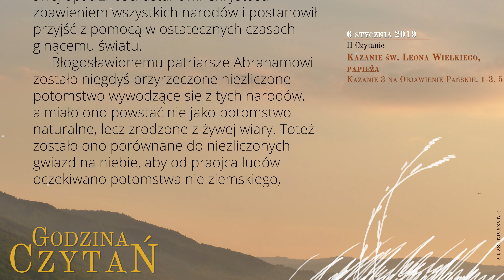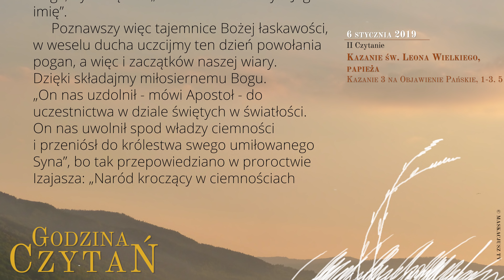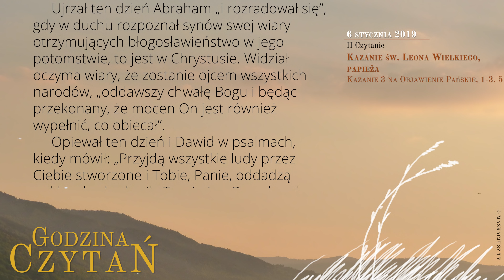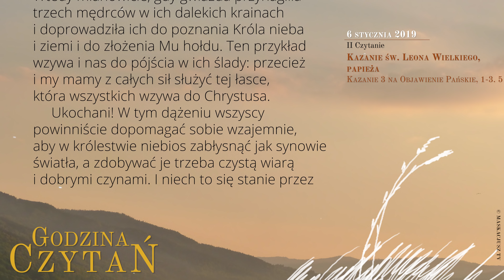GodzinaCzytań | II Czytanie | 6 stycznia 2019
6 stycznia 2019
Objawienie Pańskie, uroczystość

Kazanie św. Leona Wielkiego, papieża
Kazanie 3 na Objawienie Pańskie, 1-3. 5

|| Bardzo dziękujemy Wam za wsparcie, jakie od lat okazujecie kanałowi Maskacjusz TV - ono dodaje nam skrzydeł. Dzięki niemu możemy w dalszym ciągu funkcjonować i rozwijać się. Jeśli uważacie, że nasza propozycja jest tego warta, pamiętajcie o subskrypcji i ewentualnych darowiznach na konto:
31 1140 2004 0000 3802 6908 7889, z dopiskiem „Darowizna”. ||